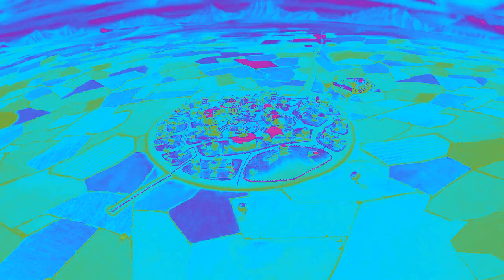The Mine Song in 4ormulator V2